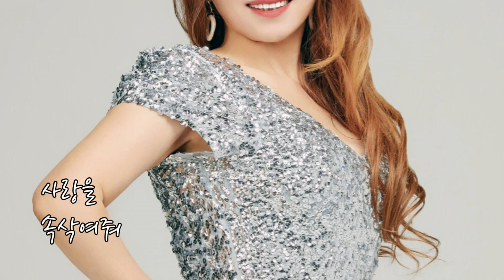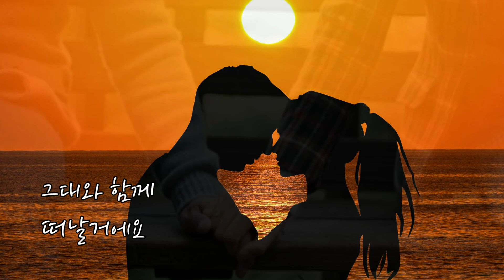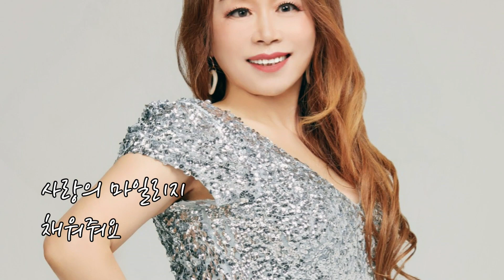[2021 신곡] 가수 최금실 - 사랑의 마일리지